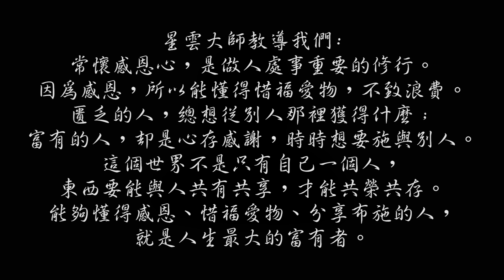「知恩報恩」的報恩故事（佛典故事第53集）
《星雲大師佛教叢書3．佛陀》
佛典故事主要記述佛陀於過去世受生為各種不同身形及身分而行菩薩道的故事。菩薩示現不同的的身形與身份，都是慈悲與智慧的教示，令人覺得親切，充分體現佛教眾生平等，利益有情的慈悲本懷。
把單調乏味的傳統閱讀模式，用講說方式讓故事內容可以更加入心。希望透過佛典故事啟發大家對法的體悟，加深認識佛陀應化世間的精神，從中長養道心，讓生命更美好！